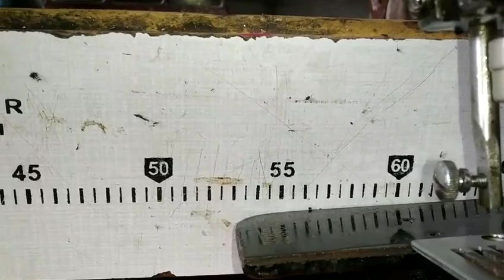Bidding Machine me kapada Ruk Ruk kar chale to kaise seting kare